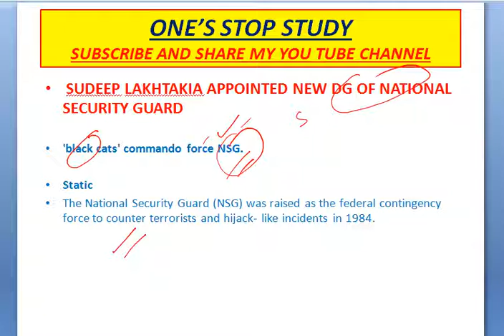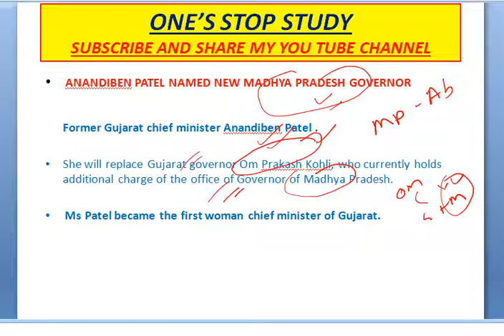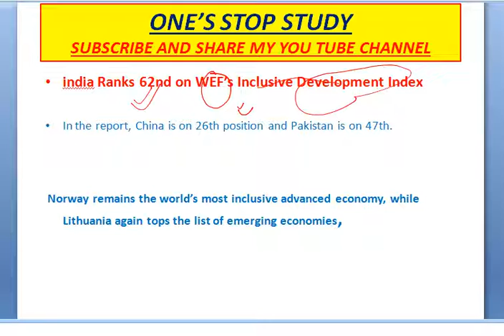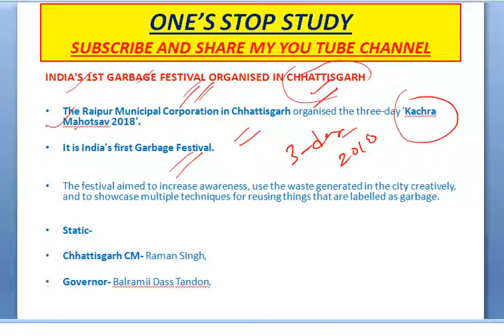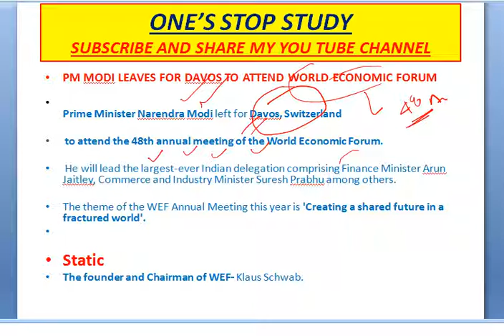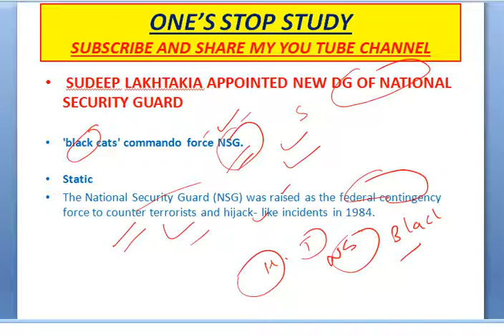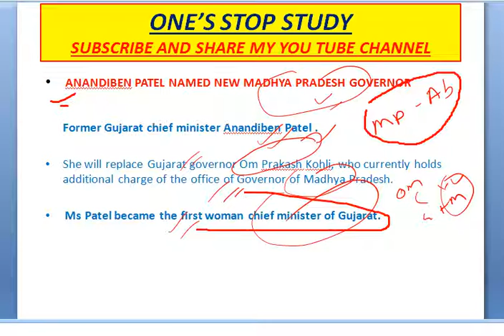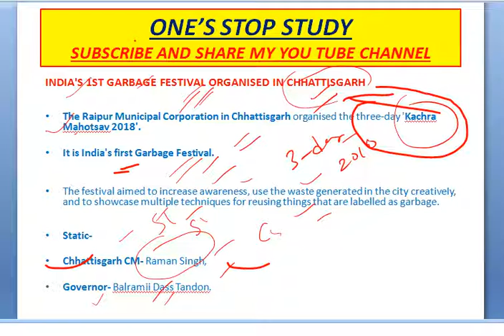DAILY CURRENT AFFAIRS